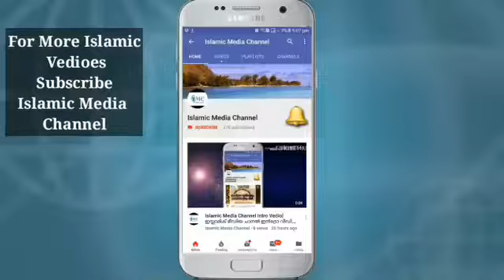റജബ്: അറിയേണ്ടതെല്ലാം|ഹാഫിള് ഇൽയാസ് സഖാഫി പാടലടുക്ക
ഇസ്ലാമിക് മീഡിയ ചാനൽ